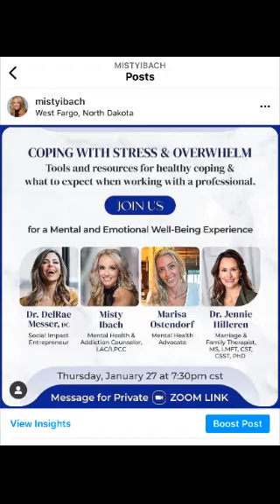Journey to Mrs. International: Mrs. North Dakota International 2022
Meet Mrs. North Dakota International 2022 - Misty Ibach as she journeys to the 2022 Mrs. International Pageant!